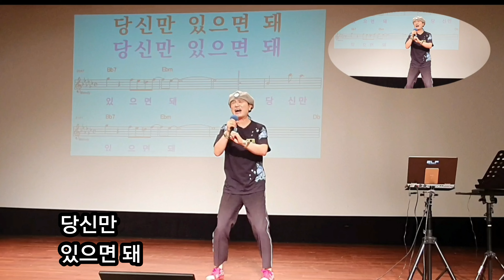보금자리 /신곡 임영웅/ 영등포 롯데백화점